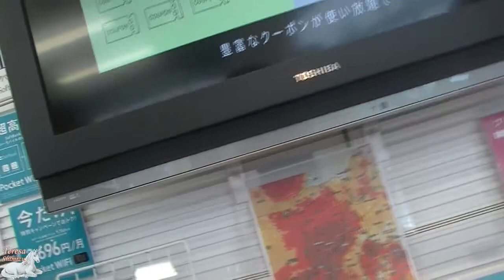Loja da SoftBank Celular Japão